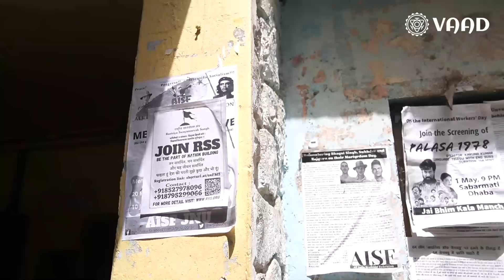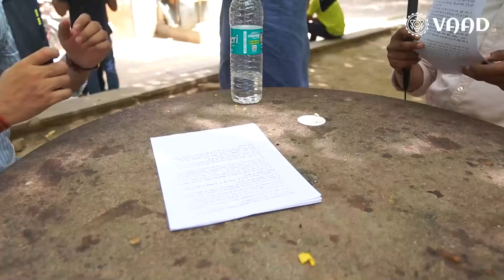संवाद # 50: ‘The Good JNU’ Vlog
For 50th episode of संवाद series, we visited the Jawaharlal Nehru University (JNU) to talk to students and understand their idea of JNU, their views on various issues and the work they are doing.

0:00 Introduction
6:13 From Bihar to JNU
11:21 JNU - A place in decline?
16:27 The JNU Experience - Being a women
27:33 Discovering a conspiracy theory
29:36 American Studies at JNU
43:37 UPSC culture at JNU
45:49 The idea of JNU
56:10 How did JNU respond to its image problem
1:01:10 Change and continuity at JNU - A Baba view
1:06:47 The intellectual decline in Indian universities
1:08:16 The social science problem in India
1:12:42 Role of social sciences in India
1:14:54 The infamous 2016 incidents at JNU
1:18:19 'Kanhaiya Kumar effect' in JNU politics
1:20:31 Why some JNU leaders love jails so much
1:31:35 Seeding intellectual spaces in JNU
1:34:42 - Scientists at JNU: A Professor's perspective
1:46:10 - Scientists at JNU: Research Scholars speak
2:09:52 - Conclusions